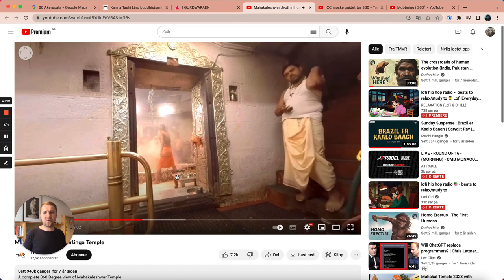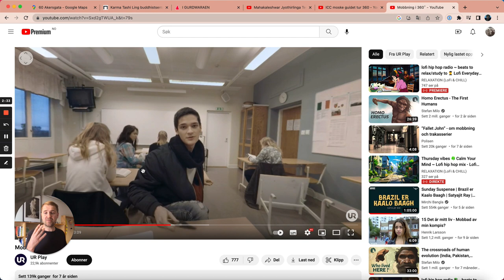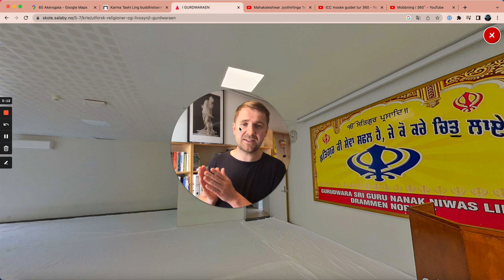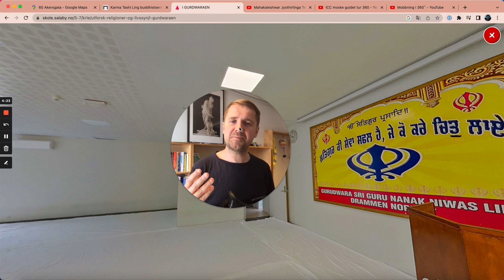Hva er 360bilder og 360video?